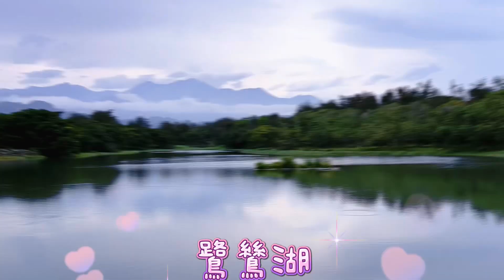《假日火車遊》台東森林公園一日遊2024/04/28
4/28台東一日遊
早上6點50分台北火車站西三門全家超商門口集合出發
(去程:22車次,7:15台北發車)
白天高溫29度 注意防曬，走公園，穿好走的鞋，公園 可以騎腳踏車 也可以散步。降雨機率65%，請帶雨具。
午餐可在火車站買便當或是自備 可帶零食或水果去野餐 — 在台東海濱公園 森林公園琵琶湖 活水湖 鷺鷥湖。
07:12-11:27/自強22-台東車站
買悟饕￼便當（唯一一家便當店）
12:05-12:15/陸海空快線-台東森林公園
租單車80元/天
台東森林公園大門-花架隧道-琵琶湖-綠水橋-台東海濱公園-湧泉運動公園-移動的城堡-活水湖-鷺鷥湖
16:47-17:57/海陸空快線B-台東車站
-👣卑南遺址公園
買悟饕便當
17:47-21:25/自強441-台北